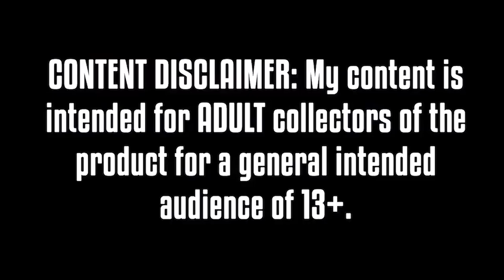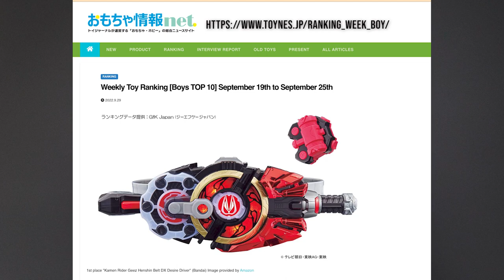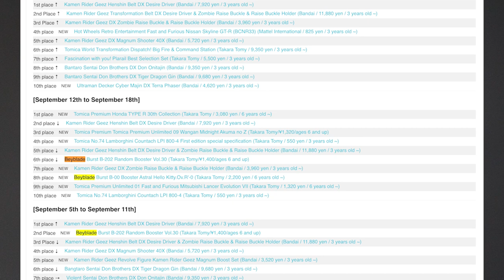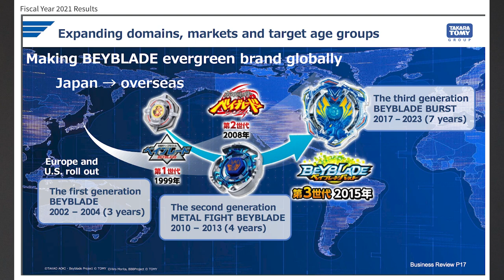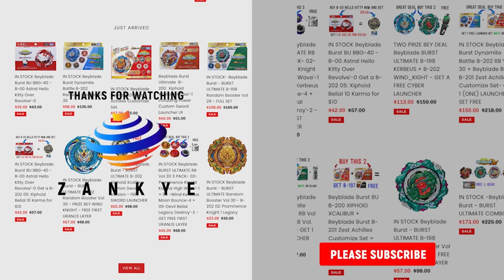Beyblade Burst May Have Some GOOD NEWS For 2023 (Speculation/News)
The video we go over tournament dates that were recently announced from Takara Tomy and what that can mean for Beyblade Burst going into 2023.

YOU CAN BUY HASBRO BEYBLADE BURST HERE :
AMAZON

TARGET - goo.gl/Ya285E